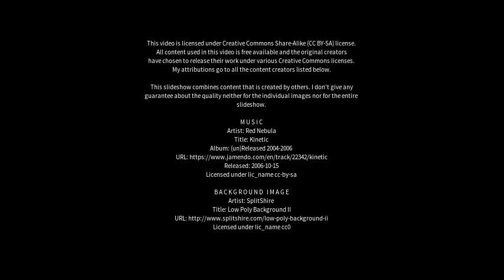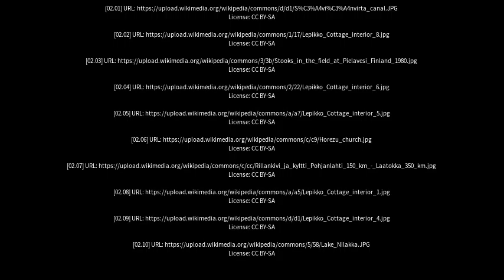Best places to visit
Best places to visit - Pielavesi (Finland) Best places to visit - Slideshows from all over the world - City trips, nature pictures, etc.